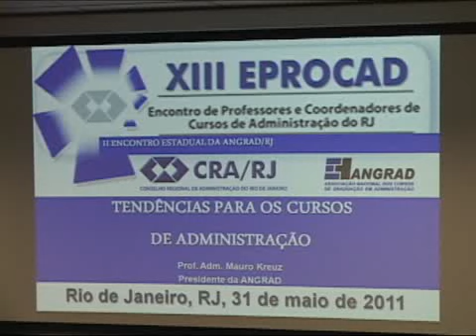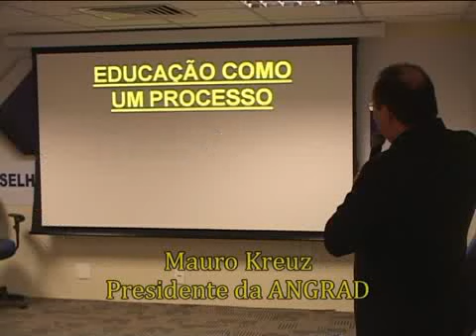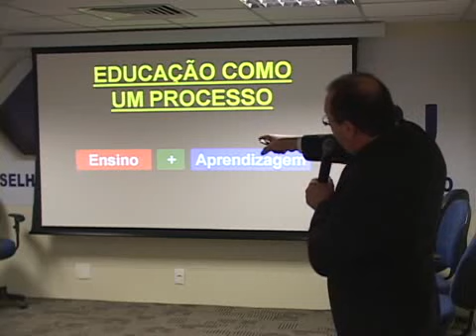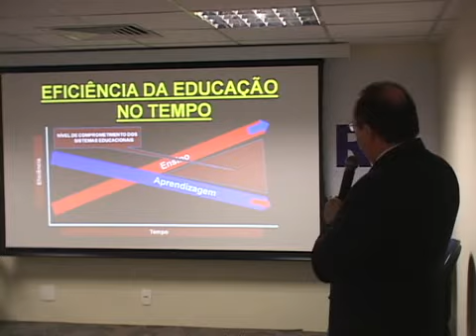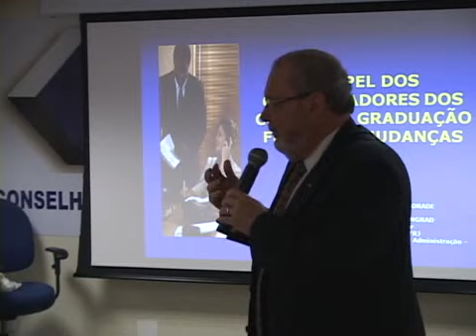XIII EPROCAD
Na Sede do CRA/RJ